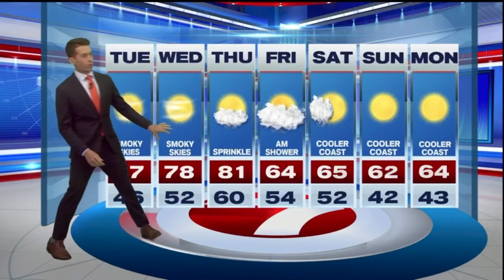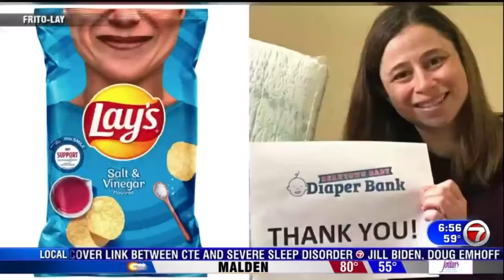Talkers - Sept. 2020